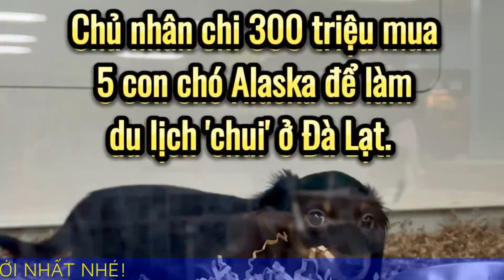Chủ nhân chi 300 triệu mua 5 con chó Alaska để làm du lịch 'chui' ở Đà Lạt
Nhận thấy khả năng làm ăn được, L.Đ.L (28 tuổi, Huyện Đức Trọng, Lâm Đồng) đã chi 300 triệu đồng mua 5 con chó Alaska để đưa ra Quảng trường Lâm Viên (Đà Lạt) làm du lịch 'chui'.

Sau khi các clip ngược đãi chó Alaska ở TP.Đà Lạt xuất hiện và lan tỏa "chóng mặt" trên mạng xã hội cũng như sự phản ánh của các cơ quan báo chí, chính quyền, lực lượng công an đã nhanh chóng vào cuộc điều tra xác minh để xử lý. L. đã đầu tư 300 triệu đồng mua 5 con chó Alaska để "làm du lịch" Theo hình ảnh trên mạng xã hội, Công an TP.Đà Lạt đã xác minh và mời một chủ chó Alaska là L.S.L (nhốt chó ở hẻm Cầu Đúc, Phường 10, TP.Đà Lạt) đến làm việc. Tại cơ quan công an, L. khai mình đăng ký thường trú tại Huyện Đức Trọng, tạm trú tại đường Lê Văn Tám (Phường 10) và vào khoảng tháng 5.2024, L. đã chi 300 triệu đồng mua 5 con chó Alaska nhằm làm dịch vụ chụp hình "chui" tại Quảng trường Lâm Viên bằng hình thức cho khách du lịch thuê chụp ảnh lấy tiền. Long có thuê một chuồng heo tại hẻm Cầu Đúc để nuôi nhốt chó. Chủ nhân chi 300 triệu mua 5 con chó Alaska để làm du lịch 'chui' ở Đà Lạt Đến giữa tháng 7.2024, L. mua thêm 1 con chó Alaska màu nâu đỏ, đặt tên là Bôn với giá 25 triệu đồng và cho chị P.T.T.T (39 tuổi ngụ Phường 9, Đà Lạt) góp 10 triệu đồng để kinh doanh chung. Bà T. giao cho con trai là T.T.Q. (13 tuổi, đang là học sinh) quản lý chó để cho khách chụp ảnh (làm việc trải nghiệm trong thời gian nghỉ hè). Khu vực nhốt chó Ngày 20.7, trong lúc đang giữ chó cho khách du lịch chụp hình tại Quảng trường Lâm Viên thì Q. bị con chó Bôn cắn vào tay nên dùng chân đá con chó, rồi đưa chó về nhốt vào chuồng tại hẻm Cầu Đúc, sau đó dùng ống nhựa phi 27, dài khoảng 80 cm đánh nhiều cái vào con chó. Đến ngày 1.8, do Q. không quản lý được chó Alaska này nên L. đã trả lại 10 triệu đồng cho bà T. và trực tiếp quản lý con chó, do con chó dữ nên L. đang huấn luyện lại, chưa tiếp tục kinh doanh. Tại cơ quan công an, L. cũng khai thêm không biết việc Q. đánh chó (xảy ra khoảng từ 20 – 23.7), chỉ khi thấy có người đưa lên mạng thì mới biết. Q. là người đánh chó Hiện cơ quan công an tiếp tục điều tra, xác minh để làm rõ và xử lý theo quy định đối với hành vi ngược đãi chó Alaska của những chủ chó (trong đó có Q.) xuất hiện trong các clip lan truyền trên mạng xã hội.